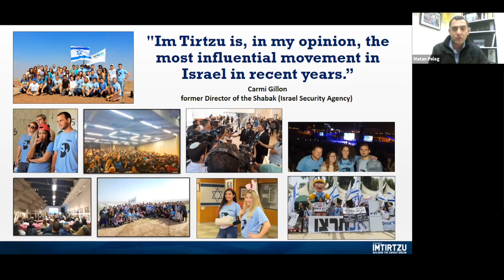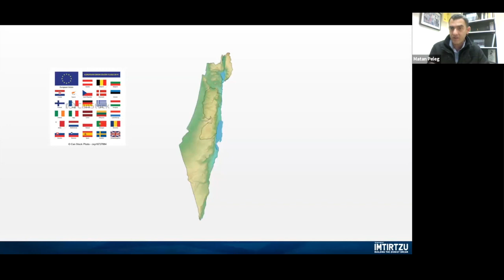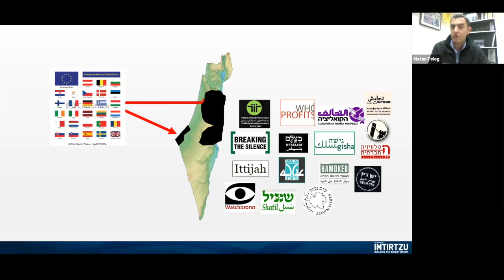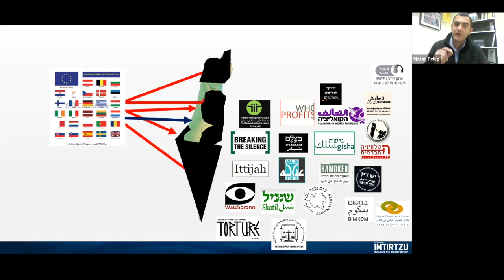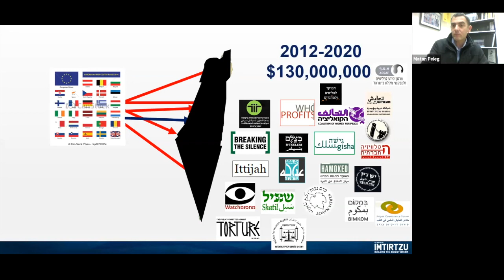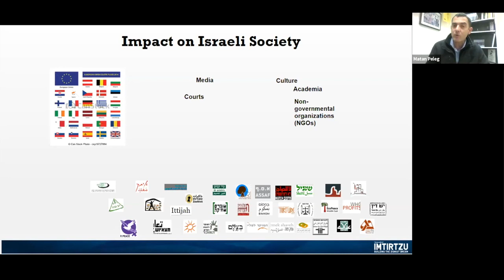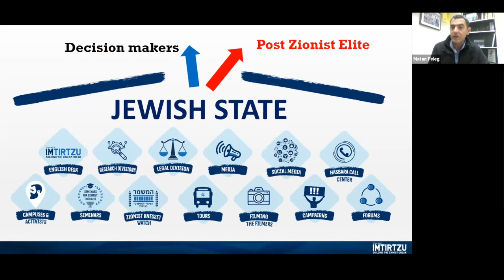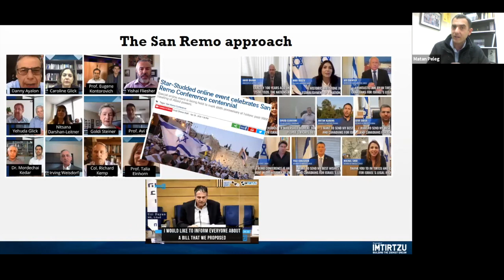CAEF presents "Confronting AntiZionism from Israelis and Israeli Organizations"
Featuring Matan Peleg, CEO of Im Tirtzu.